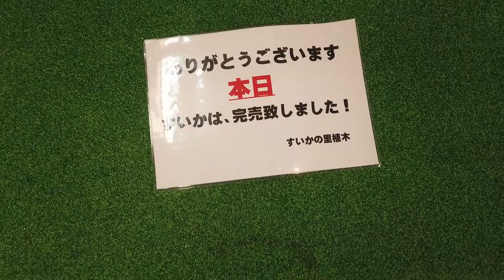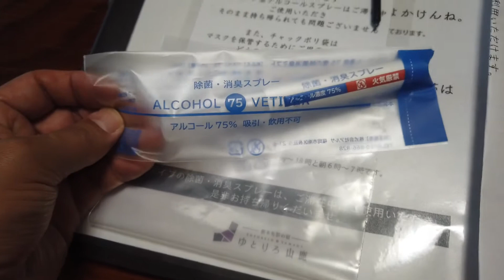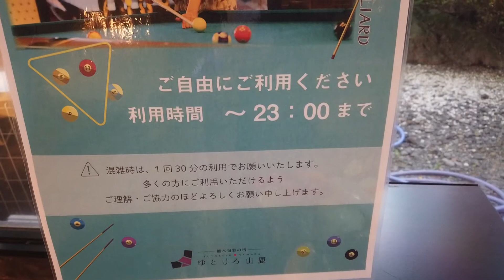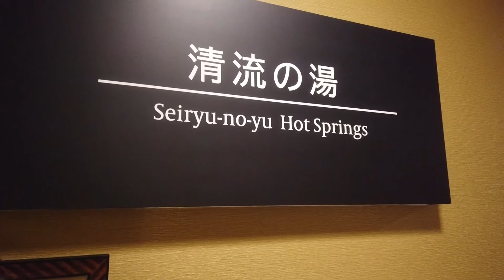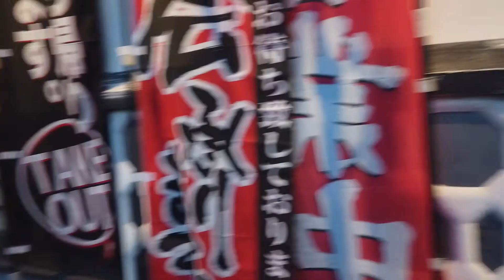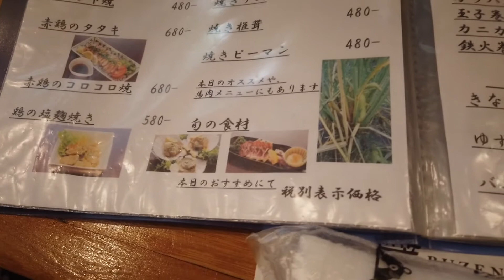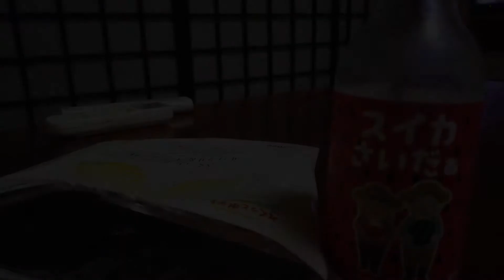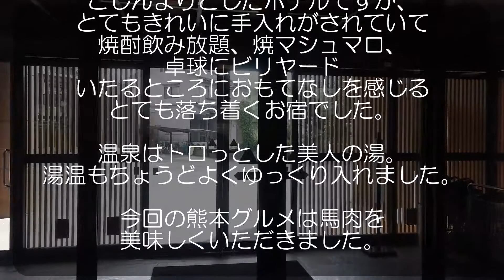【熊本県 山鹿温泉の旅】美肌の湯でまったりした後に馬肉料理を堪能してきました。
熊本県山鹿温泉の「ゆとりろ山鹿」に泊まってきました。
山鹿温泉はアルカリ性単純泉トロっとした美肌の湯です。
夕食は近くの居酒屋で馬刺しを堪能。
宿泊とグルメレポートです。

旅行を計画している人は参考に
旅行に行けない方は行った気分になってもらえれば幸いです。

宿泊・グルメ・観光地の情報を発信していきます。

0:00 道の駅「すいかの里 植木」
1:10 山鹿温泉「ゆとりろ山鹿」お部屋紹介
5:33 焼酎もあるよ「ホテルのフリードリンク」
6:54 これもフリー「焼マシュマロ」
8:44 ホテルその他のサービス「温泉卓球・温泉ビリヤード」
10:30 温泉レポート
14:19 夕食へ出発
18:03 海鮮居酒屋「蔵 BUZEN」
23:45 ホテルでお夜食
24:40 おはようございます。温泉3回目と朝ごはん

【行かなかったけど紹介したところ】
▸彩座（馬重） ※定休日で行けなかった・・・

フリーBGM DOVA-SYNDROMEからダウンロードしました。
いまたくさんのルンルンピクニック
いまたくさんありがとうございます。